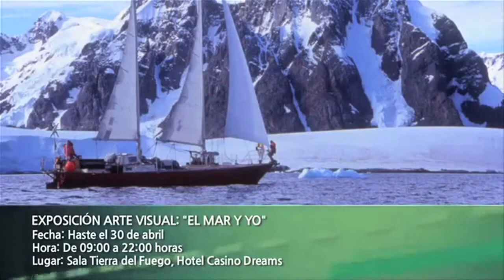Cartelera Cultural 18 abril de 2013